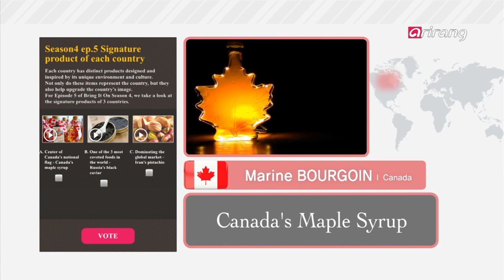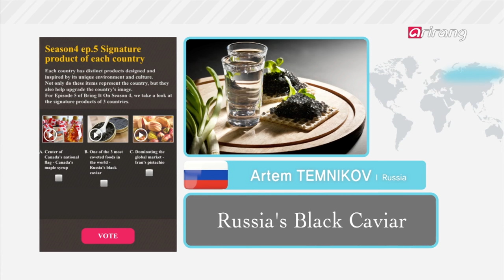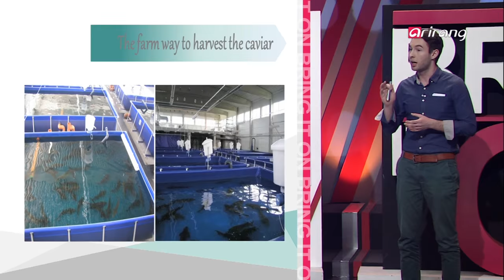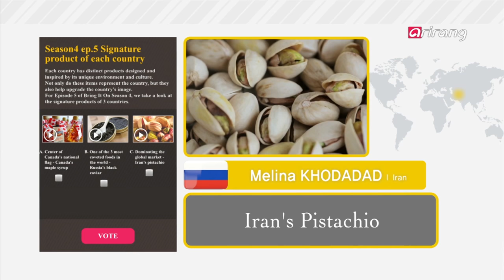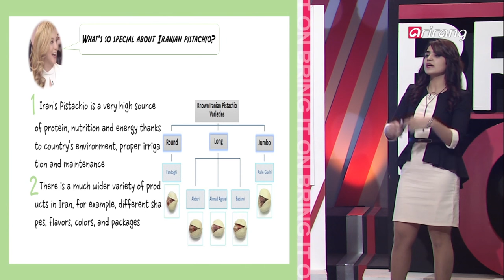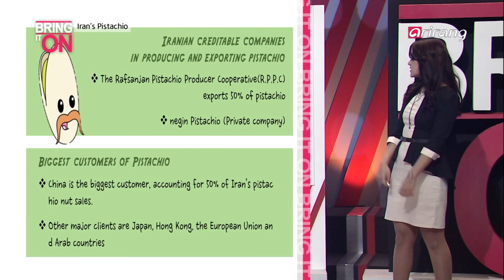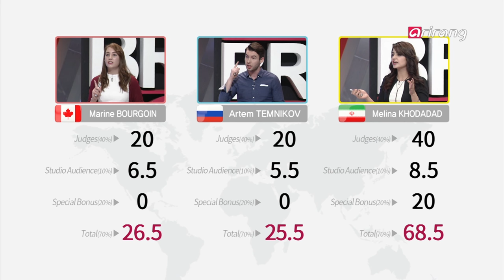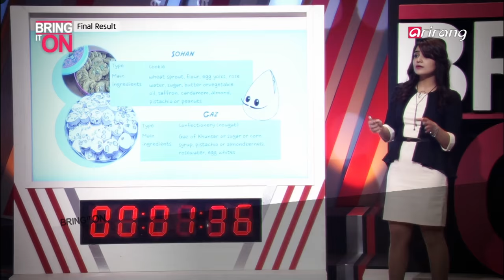Bring It On S4(Ep.5) Signature product of each country _ Full Episode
Each country has distinct products designed and inspired by its unique environment and culture.
Not only do these items represent the country, but they also help upgrade the country's image. For Episode 5 of Bring It On Season 4, we take a look at the signature products of 3 countries.

[Presenter]
Topic: Center of Canada's national flag
Canada's maple syrup
Marine BOURGOIN / Canada
The first thing that comes to mind when you think of Canada is maple tree.
Its leaf is the centerpiece of the national flag, and various products are made with what the tree offers.Maple syrup is the most well known among these products.
There's even a maple syrup festival that holds a Guinness World Record. We take a look at the sweet maple syrup that has become a Canadian icon.

Topic: One of the 3 most coveted foods in the world
Russia's black caviar
Artem TEMNIKOV / Russia
The world's biggest black caviar exporter, Russia.
It's considered an expensive delicacy in most parts of the world, but in Russia it's a commodity.
Russia boasts the most advanced techniques, technology and systems when it comes to making this novelty.
Russia continues to explore new products made of caviar, from functional food to cosmetics. Learn more about this beloved delicacy!

Topic: Dominating the global market
Iran's pistachio
Melina KHODADAD / Iran
Iran has the ideal environment for growing pistachio.
60% of the pistachio exported around the world comes from Iran, making it the unrivalled number one exporter.
Iran's favorite candy gaz is also made with pistachio.
Made into tea, pie, and countless other dishes, pistachio is giving Iran a boost economically as well.